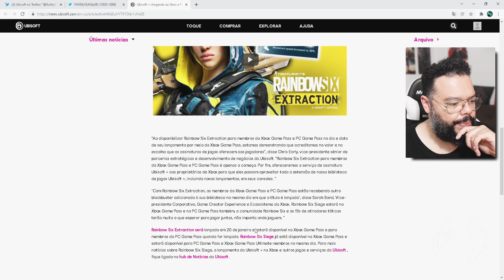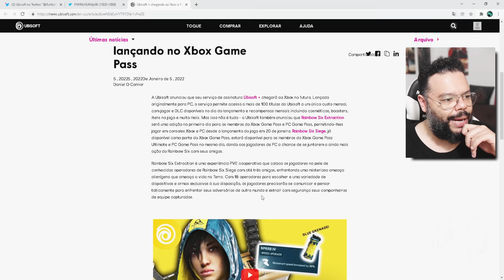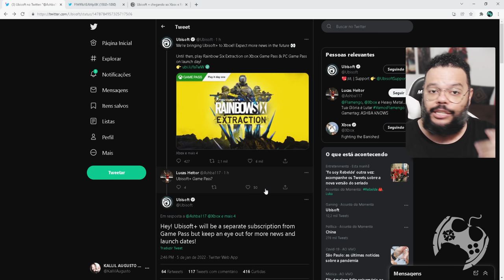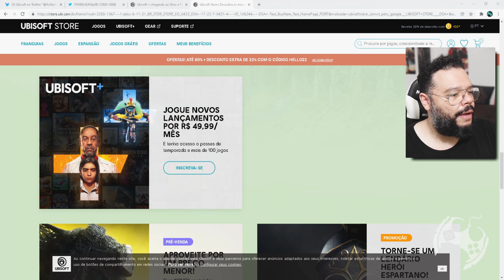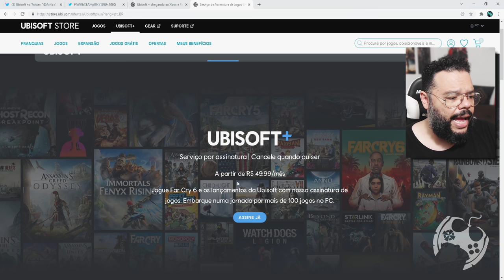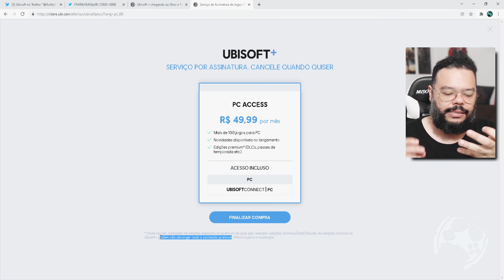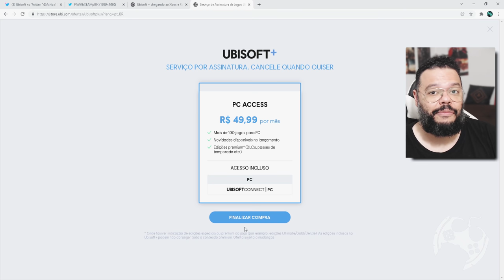UBISOFT+ NO XBOX E RAINBOW SIX EXTRACTION NO GAMEPASS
A Ubisoft anunciou hoje que Rainbow Six Extraction vai chegar ao Gamepass no lançamento e que o plano de assinatura Ubisoft+ também vai chegar ao Xbox!
No vídeo de hoje explico melhor e dou minha opinião a respeito.

🏷 Rainbow Six Extraction - PlayStation 4
🏷 Rainbow Six Extraction - PlayStation 5
🏷 Rainbow Six Extraction - XBOX
Temos um Grupo de Ofertas no Telegram!

🔻🔻 CONECTE-SE COMIGO 🔻🔻

- Jogue comigo
- Emotes únicos
- Grupo exclusivo no WPP e muito mais!!!

Kallil Augusto